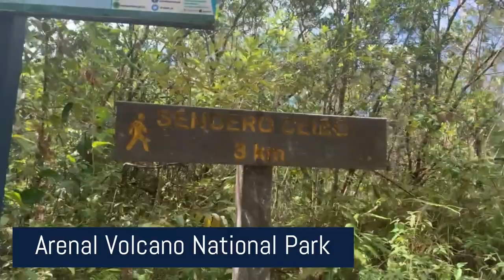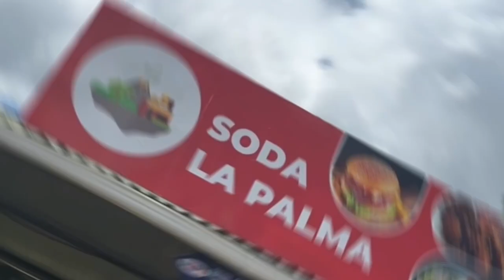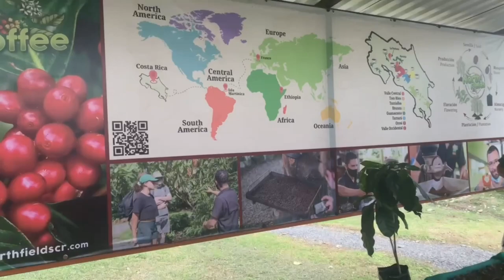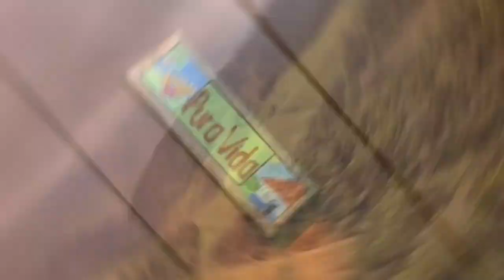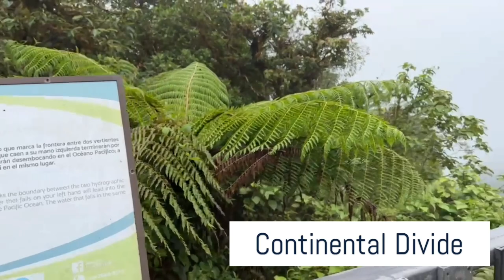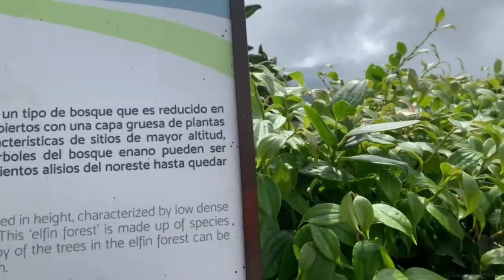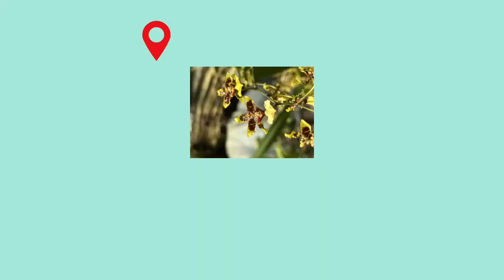COSTA RICA Travel Vlog 2023 | 7 Days in Costa Rica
We hope you enjoy our Costa Rica vlog! Pura Vida!

All proceeds go to St. Jude Children's Research Hospital!